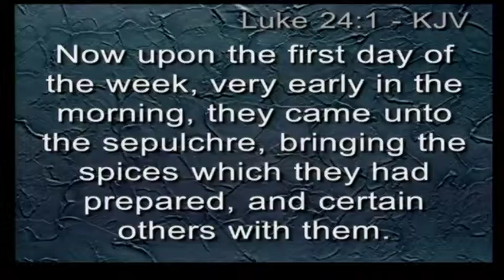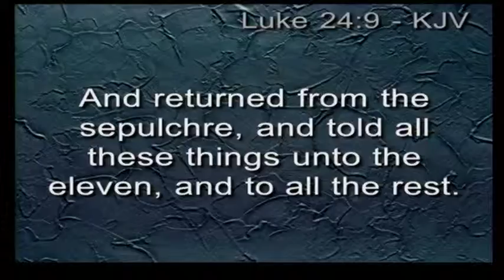March 27, 2016; Easter; Pastor Stan Griffin